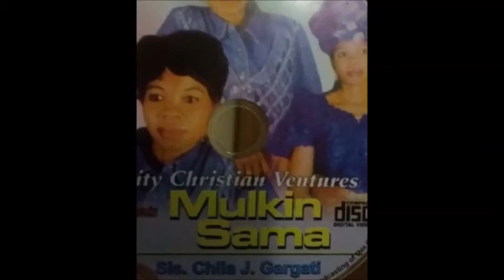Yan Tara - Chila J Gargati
Album Name: Mulkin Sama
Producer: Equity Christain Ventures